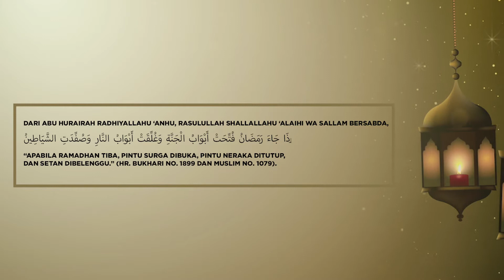ZVLOG | Maksimalkan Amal di Bulan Ramadhan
Buat ibadah di bulan suci Ramadhan lebih berkah dengan memaksimalkan amal baik yang bisa kita lakukan, agar lebih banyak pahala yang bisa kita raih di bulan penuh berkah ini!